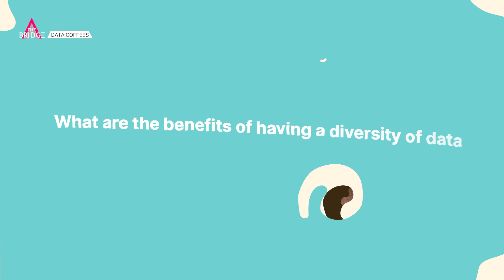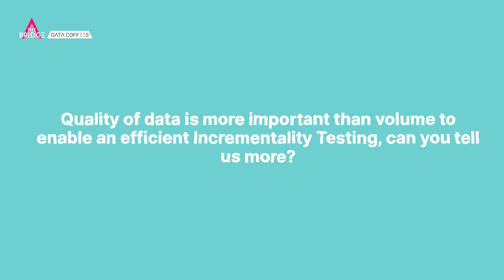Incrementality Testing and Marketing ROI with Aleksandra Semenenko - Data Coffee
Aleksandra explains that incrementality testing is less resource-intensive than Marketing Mix Modeling (MMM), allowing companies to start more simply. By identifying which marketing campaigns yield positive or negative ROI, incrementality testing helps optimize investments. She uses the example of a large company with 25 markets to illustrate this point. Incrementality testing is a tactical, short-term tool that allows for quick adjustments, whereas MMM provides a long-term strategic view. Aleksandra highlights that both approaches can work together in mature organizations, offering diverse insights to enhance business outcomes.

Incrementality testing promotes agility by encouraging businesses to experiment with various marketing channels and tactics, making real-time adjustments based on performance. While MMM offers valuable strategic insights once or twice a year, incrementality testing delivers ongoing, actionable insights for operational teams. Aleksandra believes that incrementality testing should be integrated into every business strategy, as it continuously feeds results into MMM initiatives for a comprehensive strategic overview. This combination allows businesses to achieve both immediate and long-term marketing effectiveness.